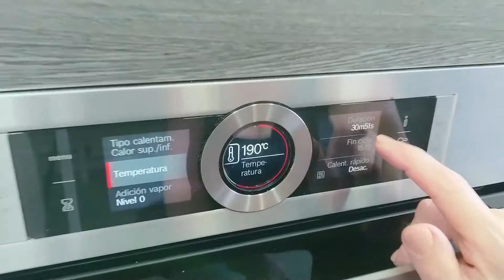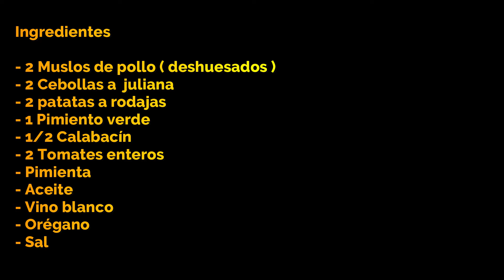Pollo Deshuesado al Horno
Hoy volvemos ha cocinar con el Horno
Ingredientes

- 2 Muslos de pollo ( deshuesados )
- 2 Cebollas a  juliana
- 2 patatas a rodajas
- 1 Pimiento verde
- 1/2 Calabacín
- 2 Tomates enteros
- Pimienta
- Aceite
- Vino blanco
- Orégano
- Sal
Fácil y sin complicaciones,